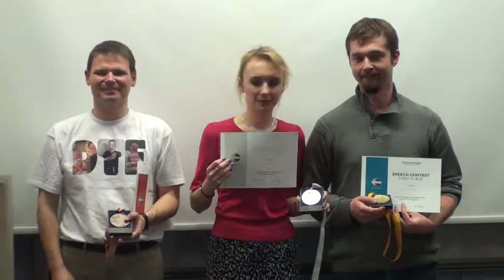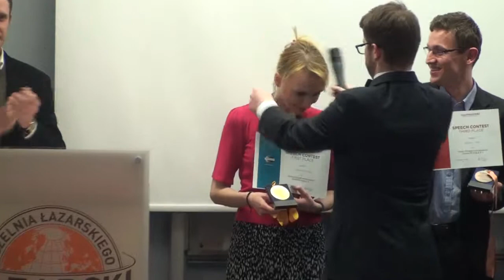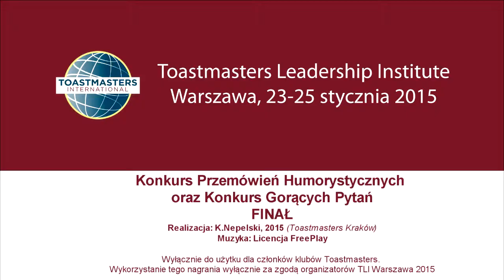Mistrzostwa Polski Toastmasters 2014 - Rozdanie Nagród